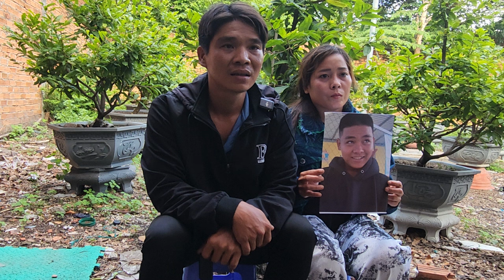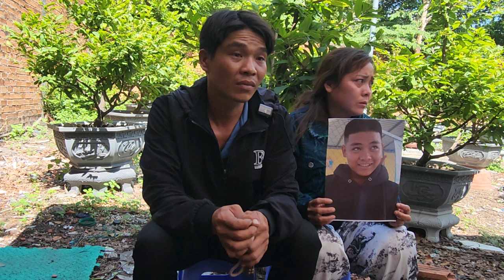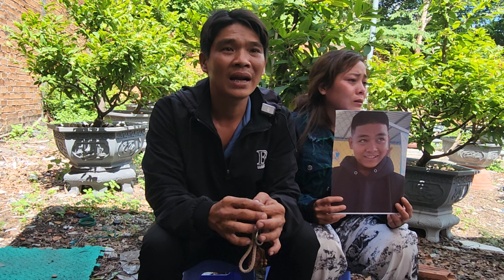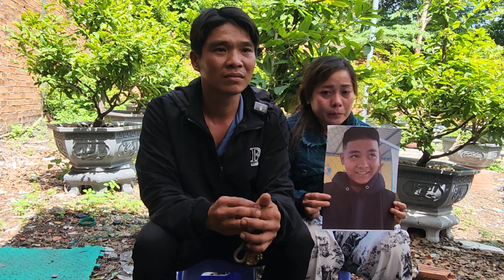Ba mẹ quê kiên giang nhờ timcon ngày 17/6